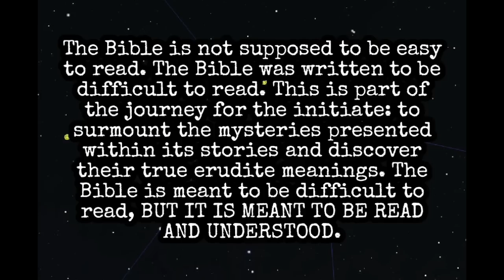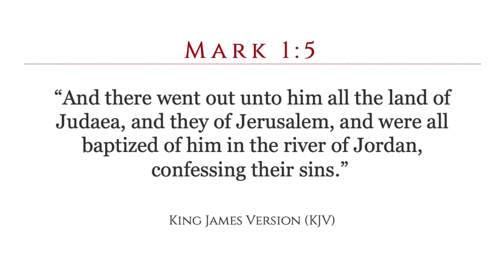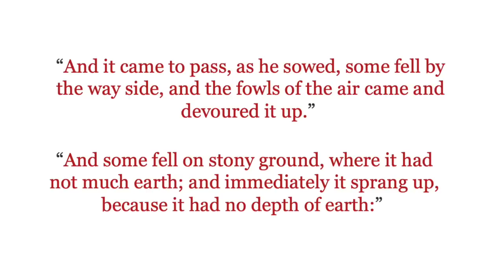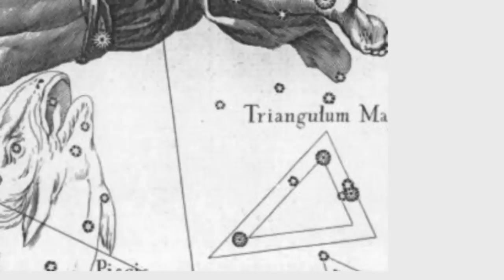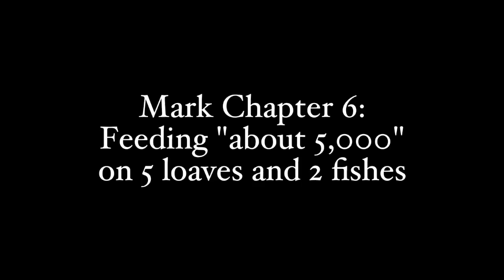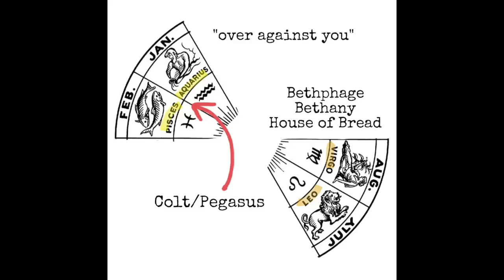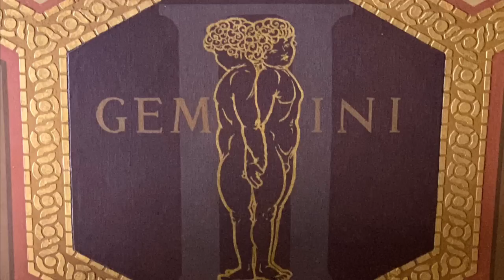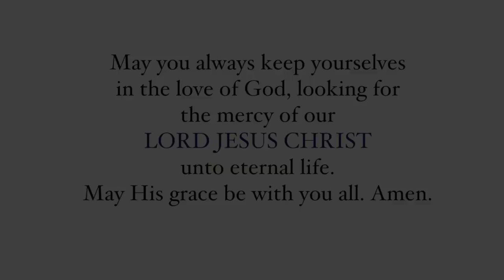The Astrology of the Book of Mark (Full Documentary)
Therefore, no breach of privacy or copyright has been intended or committed. This material is being made available within this substantially transformative or derivative work for the purpose of education, commentary, and criticism.